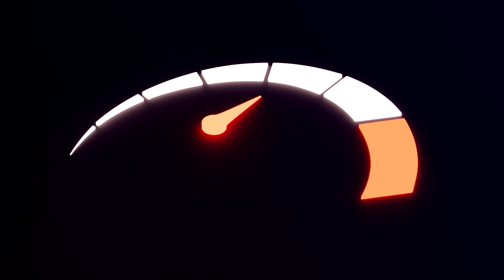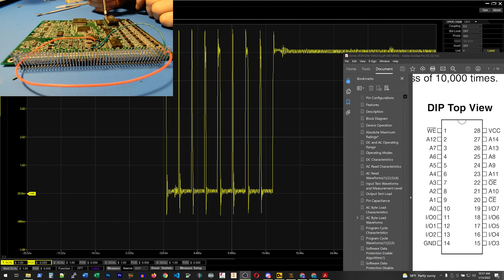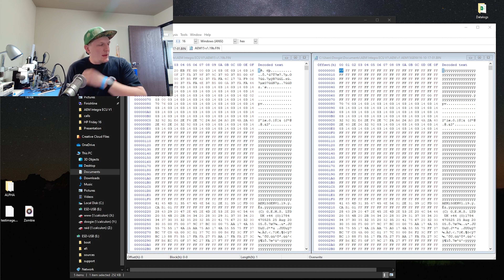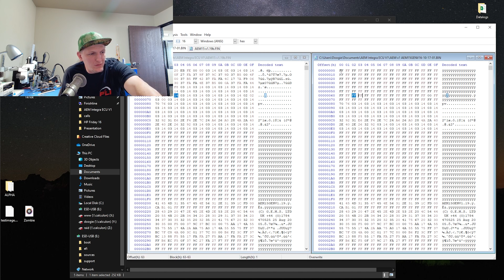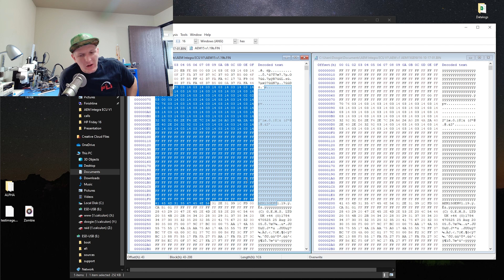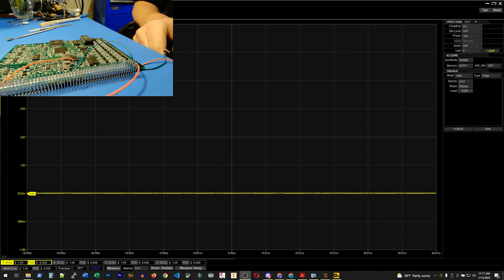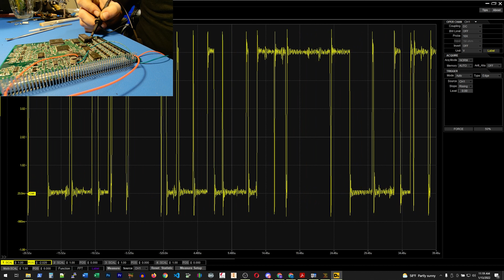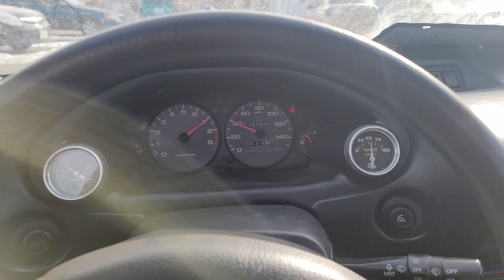Turbo Integra in depth Electrical and AEM EMS Repair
In this episode Doogie dives deep and shows us what it takes to bring this Integra back to life. In this video we cover several methods used to revive a 90's vintage AEM V1 EMS on this 1995 Acura Integra. This ECU suffered a failure after being subjected to some bad grounds, corroded connectors, and lackluster crimps. After a couple hours of wiring harness repair, we dive into the ECU to hunt down our fault.  Here at FinishLine, we have the capability to perform electrical repairs that are outside the scope of most other shops so if you have an electrical issue of your own be sure and check us out!

Want more race car? Performance automotive is our jam!